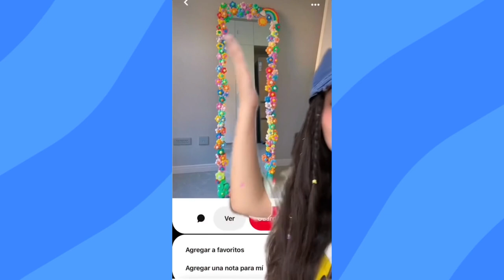RECOPILACION DE MIS TIKTOKS MAS VIRALES! - Scarcuchi